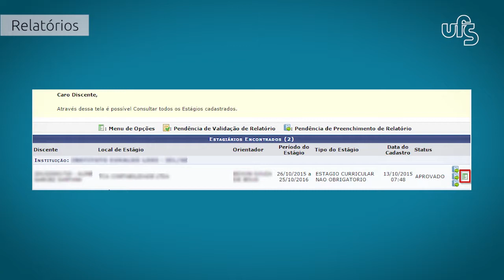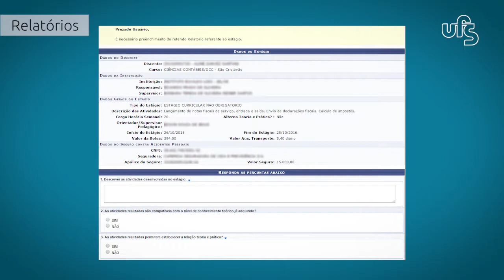Manuais em LIBRAS | Estágio | #3 - Relatório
Superintendência de Tecnologia da Informação (STI)